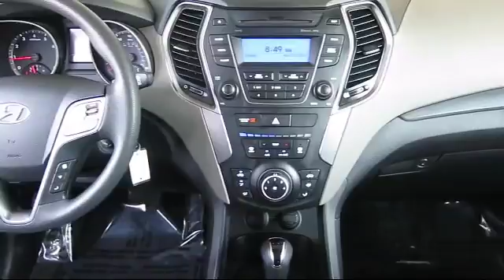2016 Hyundai Santa Fe Sport Sport Utility 2.4 Hayward Newark San Jose Oakland Pleasanton Union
2016 Hyundai Santa Fe Sport Sport Utility 2.4 Stock Number: CR5776 Vin:5XYZT3LB5GG350371.

Fremont Toyota
5851 Cushing Parkway